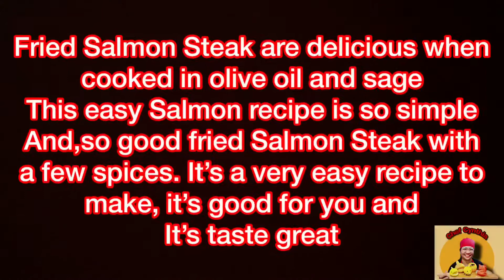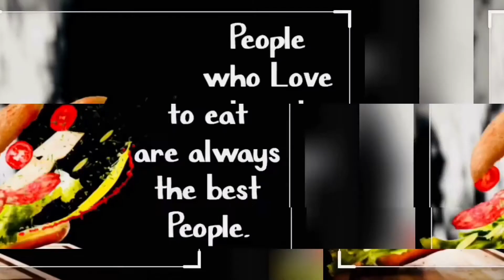Cauliflower Fried Rice and Fried Salmon Steak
Cauliflower Fried Rice which replaces rice with cauliflower is one of my favourite low-crab side dish.
Cauliflower is one rich in protein
Fried Salmon Steak are delicious when cooked in butter and sage. This easy Salmon recipe is so simple and so good salmon butter and few spices. It’s a very easy recipe to make, it’s good for you. It’s tastes great.